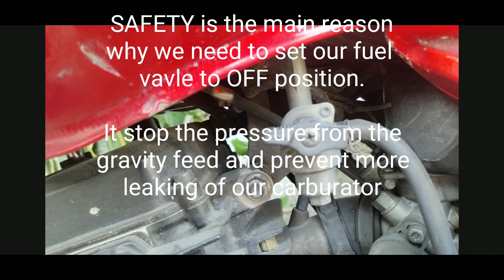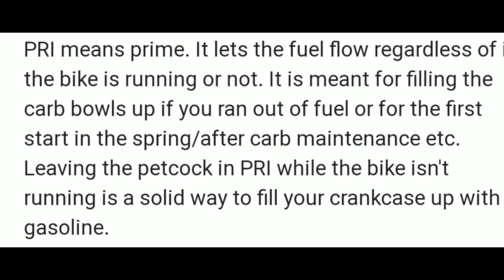How to prevent leaks on your Carburator / Yamaha SZ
I want to share this very important practice to prevent leaks on our carburator.